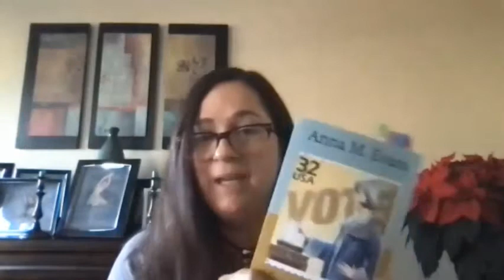Carmine Street Metrics Featuring Anna M. Evans, Uche Ogbuji, Wendy Videlock (January 10, 2021)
Carmine Street Metrics online reading featuring Anna M. Evans, Uche Ogbuji, Wendy Videlock. Open mic readers: Shane O'Hanlon, John Foy, R. Nemo Hill, Hilary Sideris, Chris O'Carroll, Quincy R. Lehr, Marion Shore, T.C. Gardstein, Martin Rocek, Charlotte Innes.